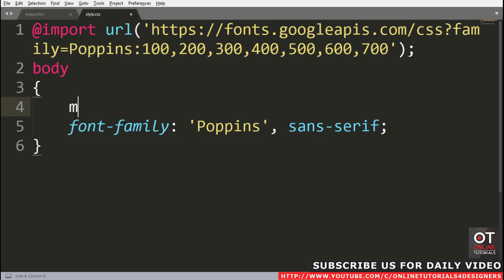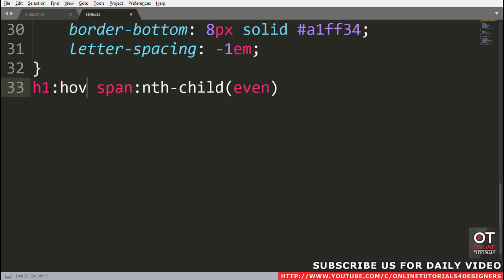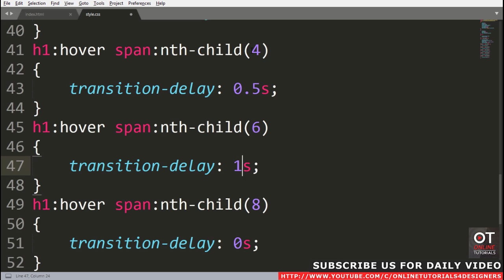Awesome CSS Text Hover Effects | Expand Letter On Hover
Please LIKE our Facebook page for daily updates...